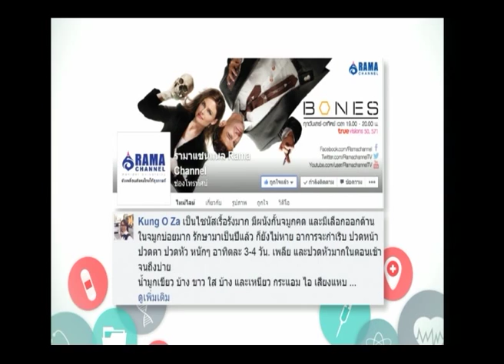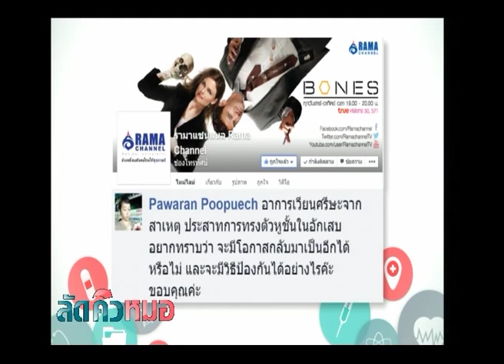รายการพบหมอรามา | ลัดคิวหมอ ไซนัสอักเสบ | 23 มิ.ย. 58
พบกับการตอบปัญหาจากทางผู้ชมจากทางบ้านเกี่ยวกับปัญหาสุขภาพ เกี่ยวกับโรคภูมิแพ้ จมูกอักเสบ กับ อ.พญ.ศิริสุชา โสภณคณาภรณ์ ภาควิชากุมารเวชศาสตร์ อ.นพ.ธเนศ แก่นสาร ภาควิชาเวชศาสตร์ครอบครัว